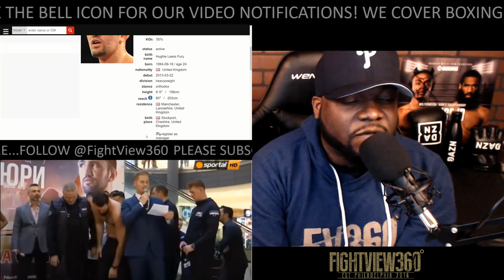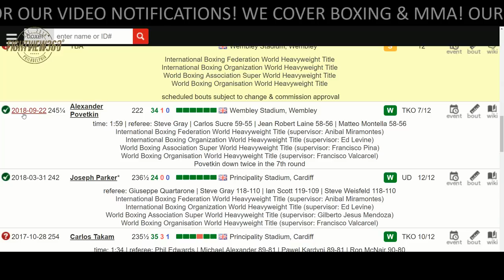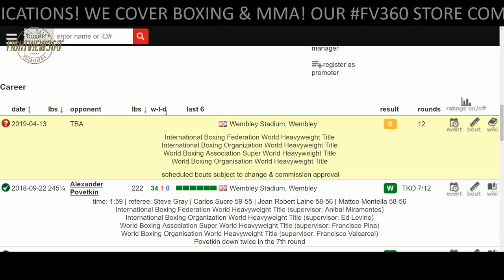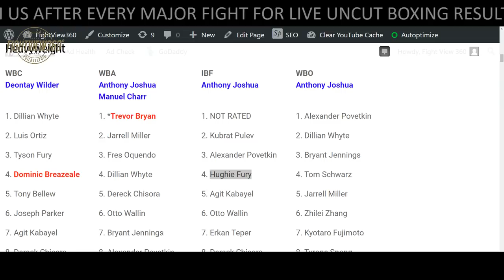FURY VS PULEV WEIGH IN RESULTS! ESPN+ TO STREAM! WINNER LIKLEY ORDERED TO FACE JOSHUA 4/13/19!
- Kubrat Pulev vs Hughie Fury FULL Weigh In Results, Live Fight Week Preview, Reaction, Prediction, Full Fight Info, Network News, Past Fight Highlights, Thoughts, Promo, & More - Pulev vs Fury will Face Off on ESPN+ in The States and Channel 5 in The UK October 27, 2018

 From heavyweight to junior flyweight, a pair of world-class bouts with significant implications will be showcased in the coming days on ESPN+ —  the new multi-sport, direct-to-consumer subscription streaming service from The Walt Disney Company’s Direct-to-Consumer & International segment in conjunction with ESPN.

In a 12-round heavyweight title elimination bout this Saturday, Oct. 27 from the Arena Armeec in Sofia, Bulgaria, hometown favorite Kubrat Pulev (25-1, 13 KOs) will take on Hughie Fury (21-1, 11 KOs). The Pulev-Fury stream will begin at 4 p.m. ET.

The action continues from the Midas Hotel and Casino in Pasay City, Philippines, on Monday, Oct. 29 at 7 a.m. ET when Felix Alvarado (33-2, 29 KOs) battles Randy Petalcorin (29-2-1, 22 KOs) for the vacant IBF junior flyweight world title. In the co-feature, Giemel Magramo (21-1, 17 KOs) will defend the WBO Oriental flyweight belt in a 12-rounder against Sebastian Sanchez (11-5, 8 KOs).

Pulev and Fury are both former world title challengers seeking a second shot at the brass ring. Fury lost a narrow majority decision to Joseph Parker for the WBO title in September of last year. He rebounded with a fifth-round TKO against countryman Sam Sexton for the British title. Pulev put forth a courageous effort versus Wladimir Klitschko in a 2014 bid for the unified title, falling short via fifth-round knockout. He has won five in a row since the Klitschko loss, including impressive showings against Kevin Johnson, Dereck Chisora, and former world champion Samuel Peter.

Alvarado, a two-time world title challenger, is one of the fiercest punchers in the lighter weight classes. He is 15-0 with 14 knockouts since dropping a unanimous decision in a bid for Juan Carlos Reveco’s WBA flyweight title on June 6, 2014. Five months before the Reveco loss, Alvarado fell via unanimous decision to Kazuto Ioka for the WBA 108-pound title. Petalcorin, who will have the home canvas advantage, has won six straight since a controversial split decision defeat to Omari Kimweri.

About ESPN+

ESPN+ is the premium multi-sport, direct-to-consumer subscription streaming service from The Walt Disney Company’s Direct-to-Consumer & International (DTCI) segment in conjunction with ESPN.  ESPN+ offers fans two exclusives, original boxing programs The Boxing Beat with Dan Rafael (Tuesdays, weekly) and In This Corner (twice monthly).  In addition to exclusive Top Rank boxing content, programming on ESPN+ includes hundreds of MLB, NHL and MLS games, thousands of college sports events (including football, basketball and multiple other sports from more than 15 conferences), UFC (beginning in 2019), Grand Slam tennis, international and domestic rugby, cricket, new and exclusive documentary films and series, acclaimed studio shows and the full library of ESPN’s award-winning 30 for 30 films.